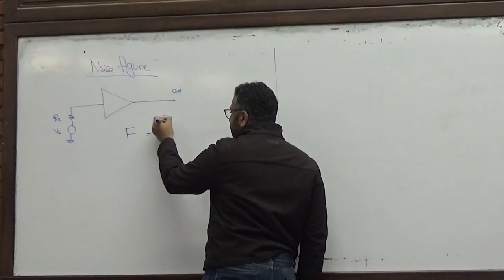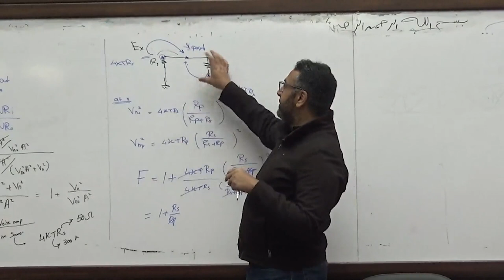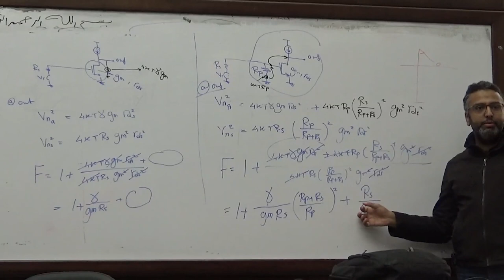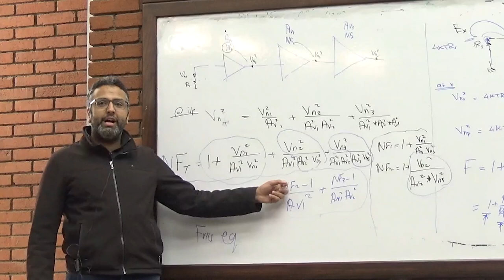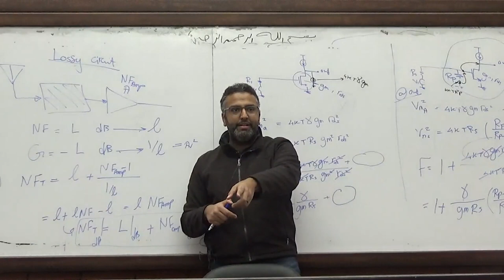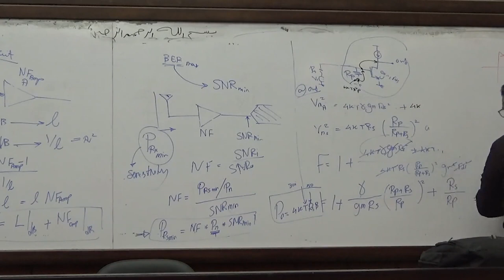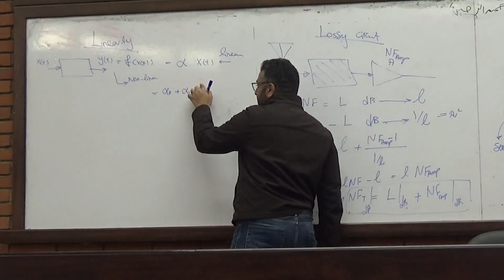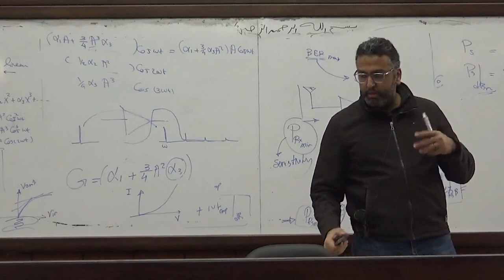Lecture 2 | Dr. Mostafa Mahmoud